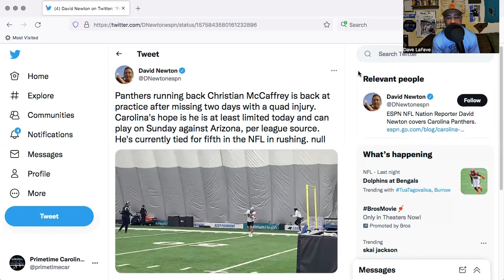Christian McCaffrey: Week 4 Injury Update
CMC returns to practice.